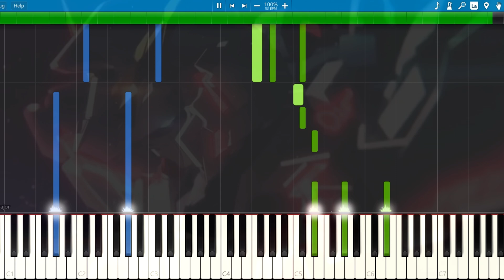[Synthesia] SawanoHiroyuki[nZk]:Tielle - Cage (Piano) [Mobile Suit Gundam Narrative]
One of my most favorite Sawano Hiroyuki x Tielle songs together with Into the sky!

Song: Cage
Singer(s): Tielle
Composer(s): Sawano Hiroyuki (澤野弘之)
Anime: Mobile Suit Gundam Narrative (機動戦士ガンダムNT)
Program: Synthesia